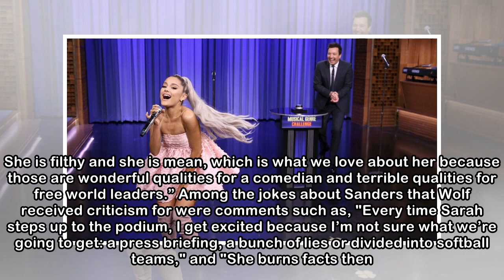Late-Night Lately: Ariana Grande Takeover, Kanye 'Westworld,' Hosts Defend Michelle Wolf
After drawing criticism for her comments about Sarah Huckabee Sanders at Saturday's White House Correspondents' Dinner, comedian Michelle Wolf was defended by late-night hosts Monday night. On Late Ni...